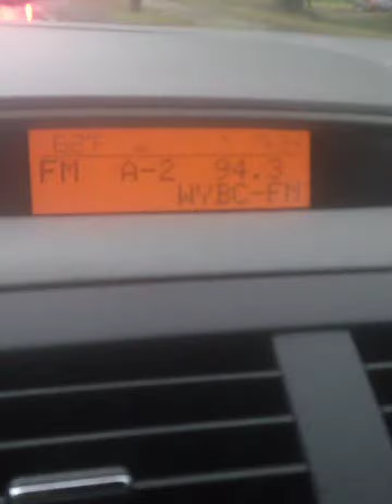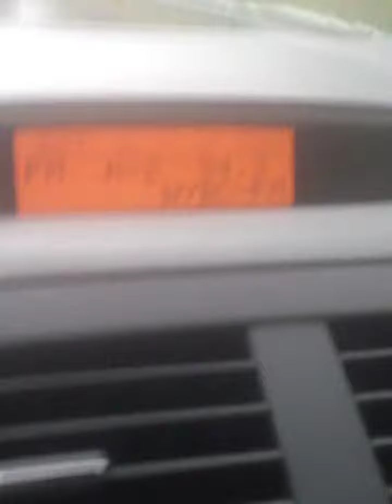Donn from NJ on 94.3 "I know what prayer can do"